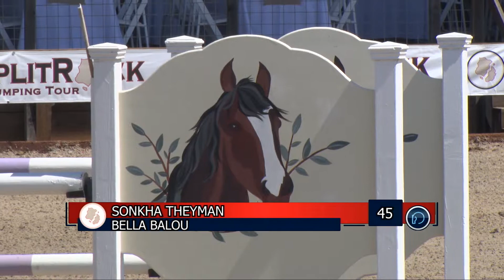Class 12 - Bella Balou - Sonkha Theyman